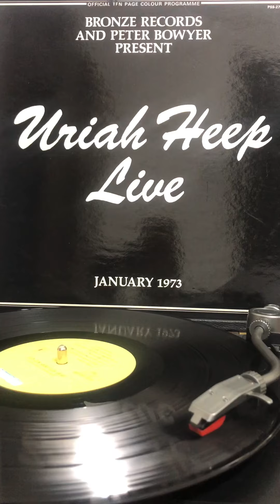Sunrise - Uriah Heep. TownHall Birmingham UK. LIVE. 26th January 1973s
Uriah Heep Live. 1973s

Members :  Mick Box,
                    Phil Lanzon,
                    Bernie Shaw,
                    Russell Gilbrook,
                    Dave Rimmer

Sunrise
And the new day's breakin' through
The morning
Of another day without you
And as the hours roll by
No-one's there to see me cry
Except the sunrise
The sunrise and you
Tired eyes drift across the shore
Looking for love and nothing more
But as the sea rolls by
Except the sunrise
Sunrise
Bless my eyes
Catch my soul
Make me whole again
Sunrise, new day
Hear my song
I'm tired of fightin'
And foolin' around
But from now on
Till who knows when
My sword will be my friend
And I'll love you, love you
For all of my time